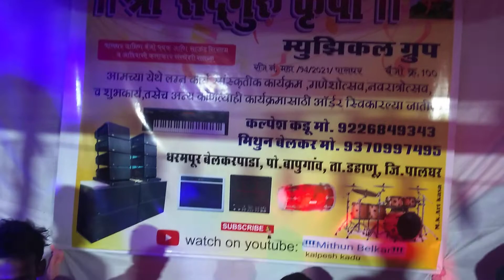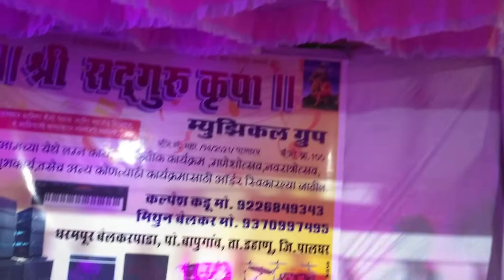Shree sadguru krupa muzical gurup Dharmpur belkarpada 🎹keyboard-🎹Mithun belkar🎹